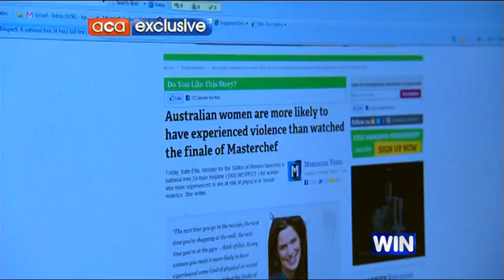6 june 2011 Bride Bashed at wedding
A story shown on ACA where a poor Bride was bashed on her OWN wedding day.

i truly hope that she recovers as best she can from her ordeal.

Men who do this to women just because they're not pretty enough is absurd.